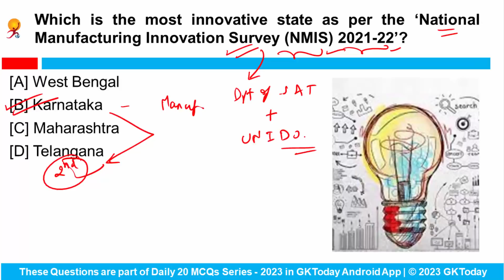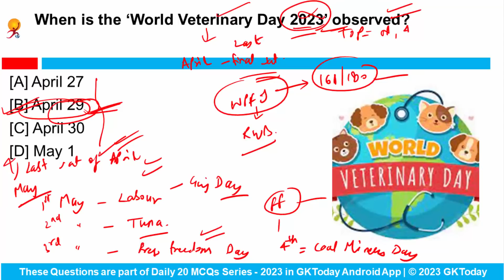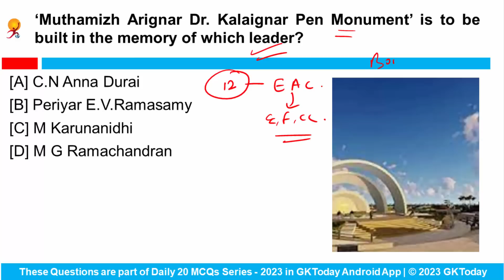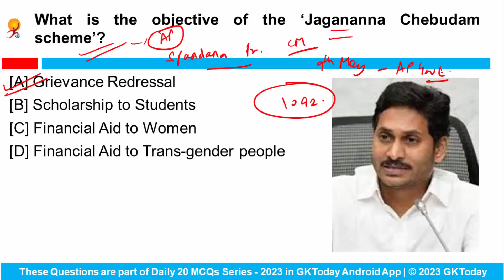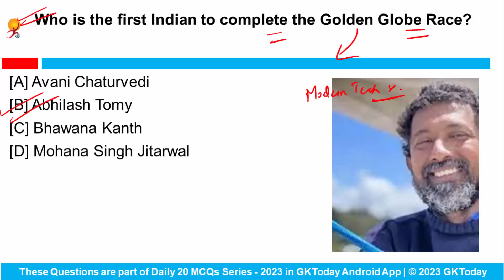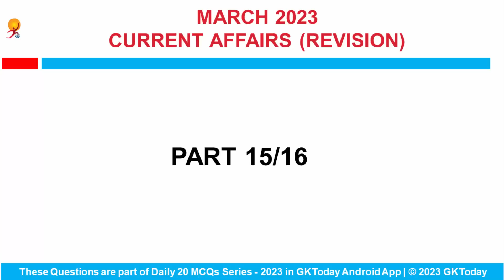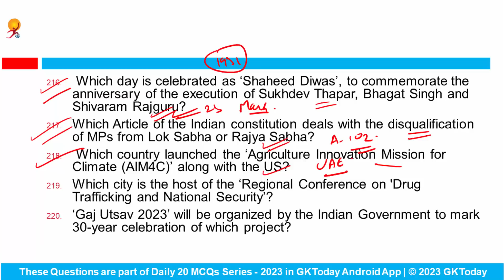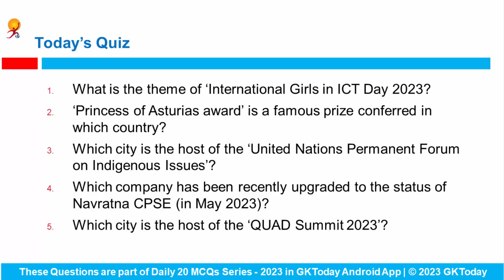May 7-8, 2023 Current Affairs by GK Today | GKTODAY Current Affairs 2023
May 7-8, 2023 Current Affairs Today | Current Affairs 2023 MCQs with Revision
GKToday app:
GKToday E-Books:
GKToday Printed Books:
GKToday 2.0 English YouTube Channel